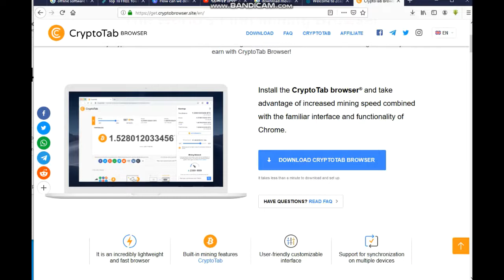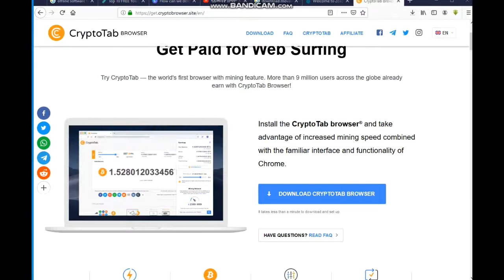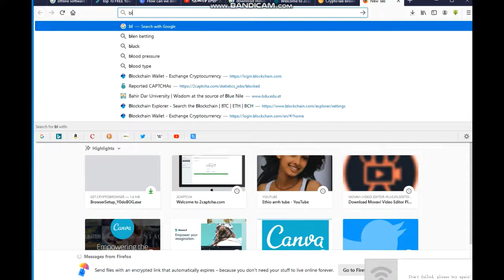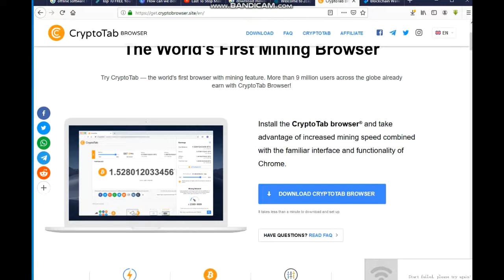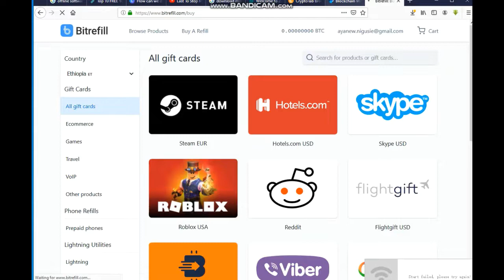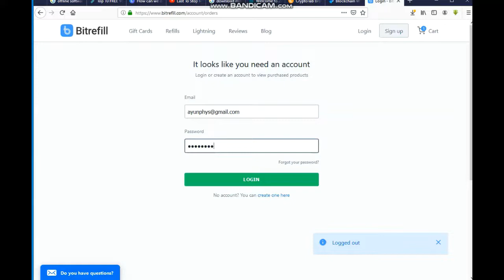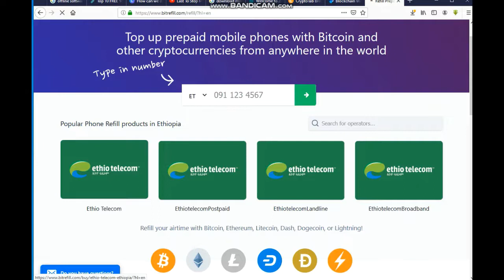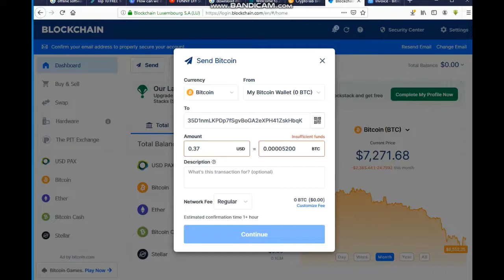How to Mine Bitcoin using cryptotab browser and send bitcoin to bitcoin wallet Amharic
Cryptotab browser simply mines Bitcoin only by installing it.